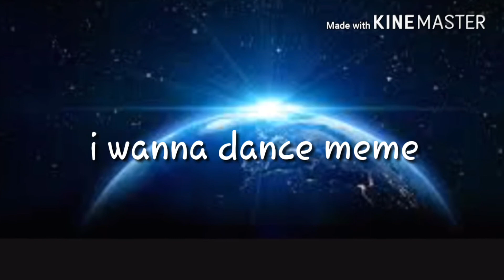I wanna dance meme||Collab w/smøl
Welp finally uploaded something
I did a collab animation with my sis
Ill link the video when she uploads it

My character is haku (the grey one)